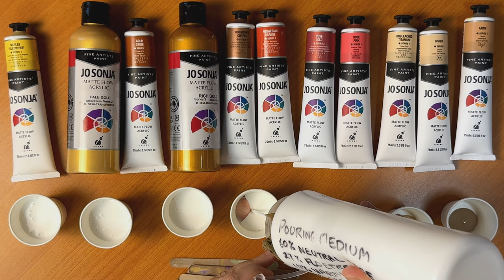Rose-gold dreams! Acrylic flip cup pour with Australian Floetrol as cell activator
16. Acrylic pouring on canvas with layered technique creating incredible patterns and lacing effects.

Colours are Jo Sonja's Naples yellow hue, pale gold, gold oxide, rich gold, burnished copper, Norwegian orange, rose gold, rose pink, unbleached titanium, bisque, and fawn.

Technique is the layered flip cup pour.

Pouring medium: 60% Taubman's Easy Coat All Walls neutral base low-sheen or semi-gloss, 27% Australian Floetrol, 10% Jo Sonja's gloss varnish, 3% Golden GAC 800. See here for how to make

Cell activator: 1 part Amsterdam Titanium white, 4 parts Australian Floetrol. See here for how to make